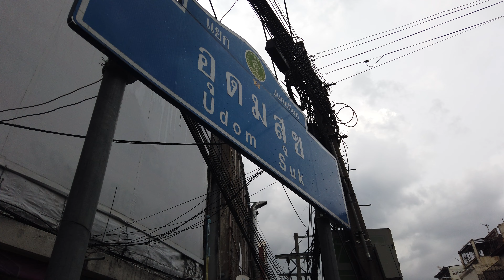[4K] Discover Bangkok vibrant street market : Udom Suk 1 evening walking tour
Embark on a captivating journey through the bustling streets of Bangkok's Udom Suk 1 as we take you on an enchanting walking tour of its lively evening street market. Immerse yourself in the authentic Thai culture and witness the vibrant tapestry of colors, aromas, and flavors that make these markets truly special. From delectable street food to unique souvenirs, join us as we explore the hidden gems and local delights that make Udom Suk 1 a must-visit destination for any traveler.